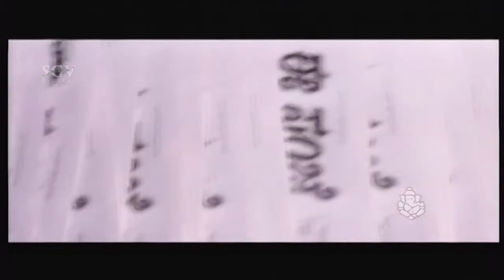Devaraj Kannada Movie | CM Angry On Minister Kannada Scenes | Lockup Death Kannada Movie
Watch the kannada Best super Scenes of all the kannada Movies.
Description:

Watch the best Kannada New songs 2014, kannada old songs, kannada songs of all the Sandalwood Actors.

Direction:

Associate Director Victory Vasu, R Shivashankar, K P Venkatesh

Production:

Producer Ramu
Production Controller Shivarjun
Production Manager Venugopal, Vishukumar, Mallesh, Rangaswamy

Writers:

Story
Screenplay N Omprakash Rao
Dialogue M S Ramesh, Kemparaj
Lyrics Hamsalekha

Other Crews:

Music Hamsalekha
Choreography Muguru Sundar, Basavaraj
Art Ismail
Costume Nagaraj
Makeup Srinivasan
Stills Vijay

Censor Details:

CBFC U
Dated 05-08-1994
Length 4512 Mts
Reels

Songs & Lyrics:

Banthu Banthu Currentu Banthu
SPB, S Janaki Hamsalekha
Kacchikondadona Baro
Chithra Hamsalekha
Oh Puttananja SPB, Chithra Hamsalekha
Januma Namagiruvudu
SPB Hamsalekha

Release info:

Main Theater
Weeks

Awards:

Best Editing – R Janardhan
Special Award (Stunts) – M H Manjunath (Thriller Manju)

Lockup Death – ಲಾಕಪ್ ಡೆತ್1994*SGV